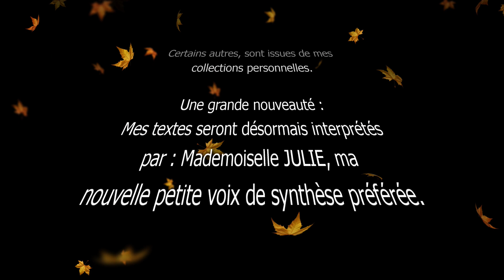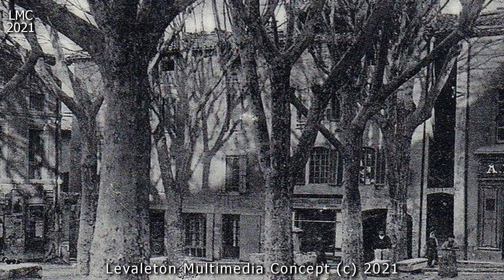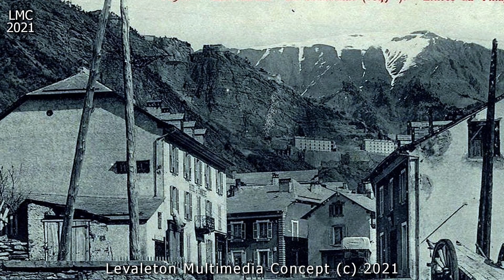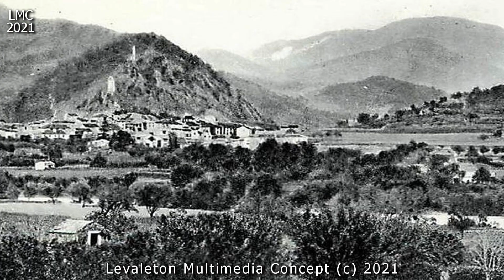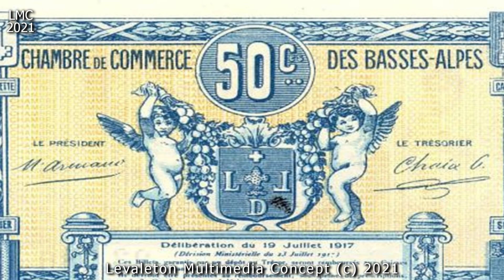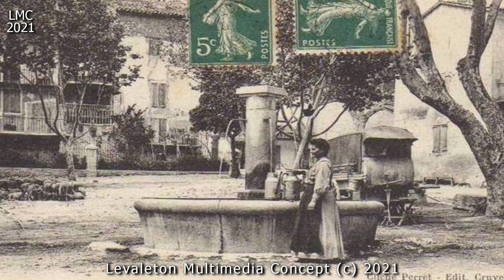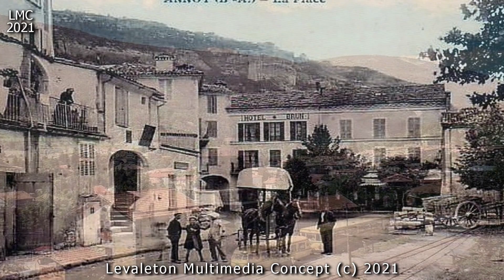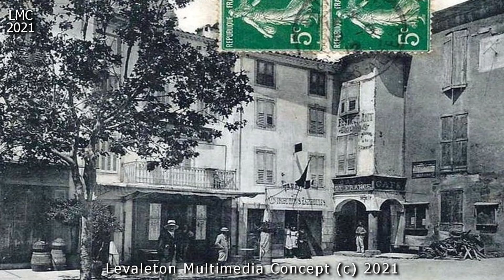IL ETAIT UNE FOIS L'HISTOIRE DES ALPES DE HAUTE PROVENCE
Histoire des Alpes-de-Haute-Provence
L'histoire des Alpes-de-Haute-Provence est très ancienne, puisqu'on trouve dans les Gorges du Verdon des traces d'habitats, une partie des objets découverts est actuellement exposée au musée de Quinson.
Les premiers documents écrits, bien que fragmentaires, remontent à l'Antiquité ; les connaissances s'affinent lorsque apparaissent les registres communaux à partir du XVIe siècle.
Alors que l'ouest du département est facile d’accès, grâce à de longues vallées orientées Ouest-Est (Jabron, Calavon) et Nord-Sud (Durance), empruntées par des itinéraires préhistoriques et romains, le centre et l’Est se caractérisent par leur enclavement.
Les vallées de l’Asse, de la Blanche, de la Bléone, du Sasse, de l’Ubaye, du Vançon, du Verdon, et quelques-uns de leurs affluents, forment autant de bassins et sous-bassins isolés les uns des autres une partie de l’année, et reliés uniquement à pied et à mulet le reste du temps.
Le désenclavement ne commence véritablement qu’à la fin du XIXe siècle.

Antiquité, Avant la Conquête
Le terroir pauvre et le terrain difficile expliquent le peuplement tardif de la région. Durant l'âge du fer, de nombreux peuples celto-ligures vivaient dans cette région, dont les Ésubiens (dans la vallée de l'Ubaye), les Bodiontici (vers Digne), ou les Suetrii (région de Castellane).
Leur religion et leur organisation sociale étaient celtes. Certains peuples ne sont connus que par une ou deux mentions très courtes, comme les Sebagini ou les Vergunni, qui occupaient tous deux un tout petit territoire. La localisation de ces tribus est parfois mal connue, comme pour les Gallitae, voire hypothétique, comme pour les Nemeturii.
Cette confédération se modernisa et se cultiva grâce aux contacts commerciaux avec les Grecs de Massalia.
Contacts avec les Romains, puis intégration à l'Empire.
Les contacts avec les Romains furent quant à eux plus violents (massacre d'une légion romaine par les Ésubiens dans la vallée de l’Ubaye, expédition punitive des Romains ensuite, au début du IIe siècle avant Jésus Christ). La région est laissée de côté par César, avant d’être soumise par Auguste. Les autochtones se romanisèrent progressivement, des colonies romaines furent implantées (Segustero par exemple), si bien que la culture celto-ligure originelle finit par disparaître../.